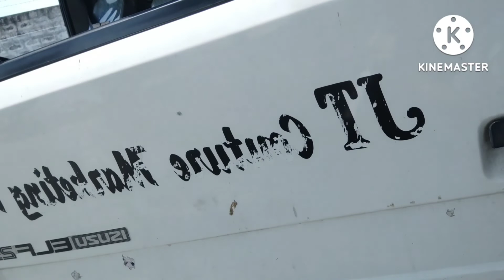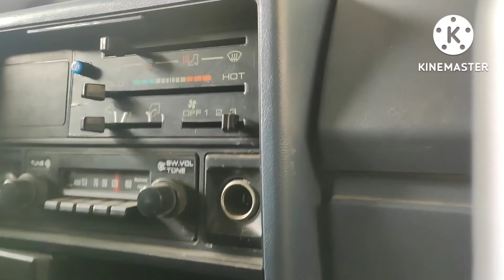Rudy's Vlog,Buhay Driver. Sideline muna ako kargador/Driver